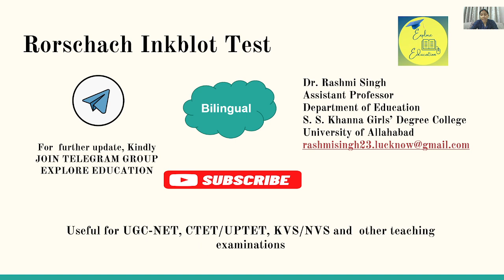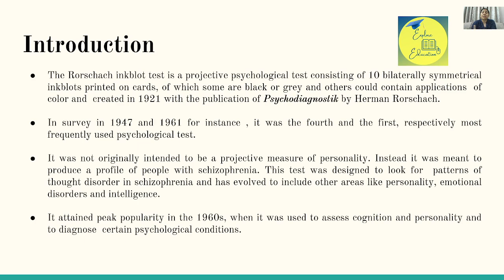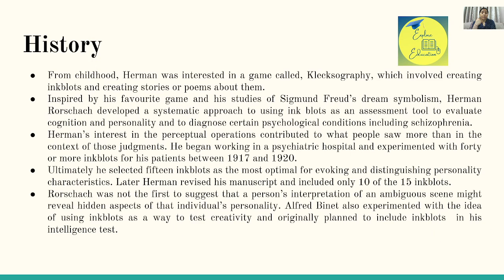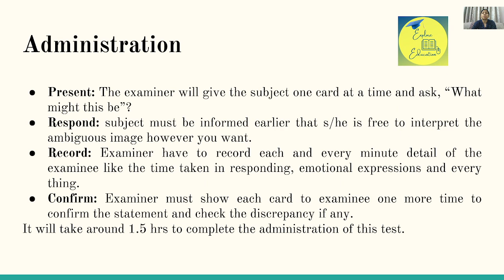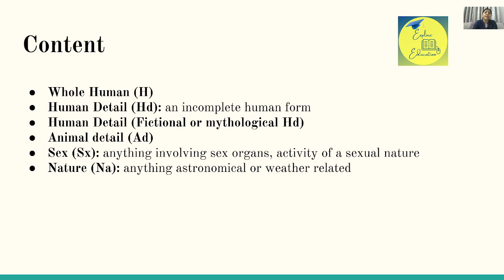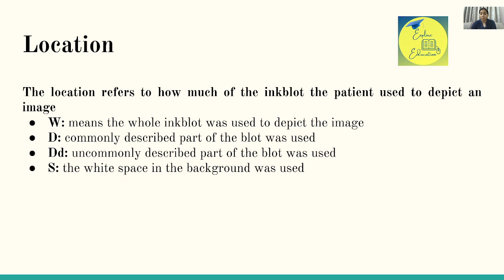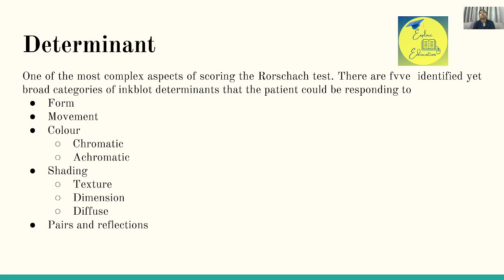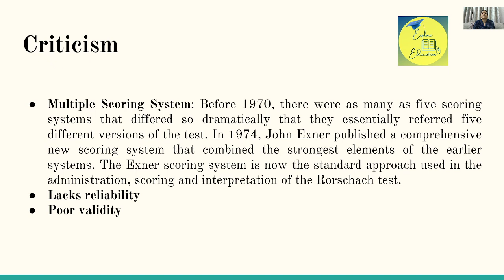Rorschach Inkblot Test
this video describes the Rorschach inkblot test in detail.
Projective test for measuring personality